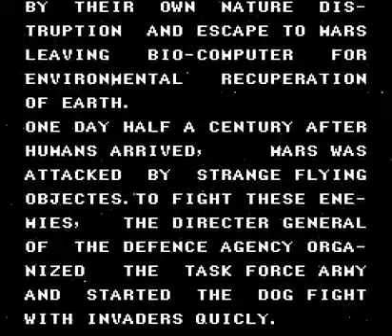Acrobat Mission (1992) Walkthrough No Commentary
Acrobat Mission is an Action game, developed by Micronics and published by Techiku, which was released in Japan in 1992. You play the role of the Fripenzi Brothers, a swinging acrobat team, out to rescue ringmaster Bob from the clutches of the Phreaks, a renegade bunch of rag-tags from the freak show. You'll take on giant elephants, goofy clowns, high ticket prices, and fly through giant cotton candy making machines, well not quite. Acrobat Mission is like any other shoot 'em up games, so it's your choice to play it or not.